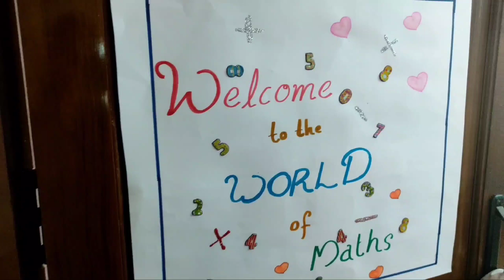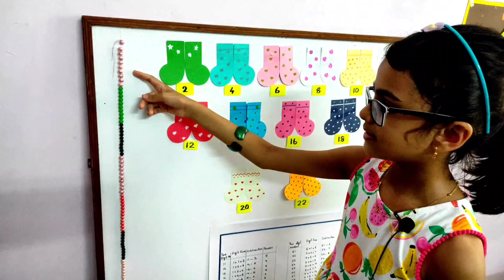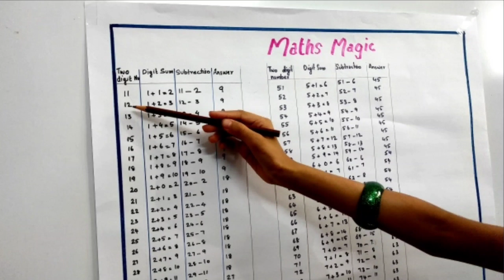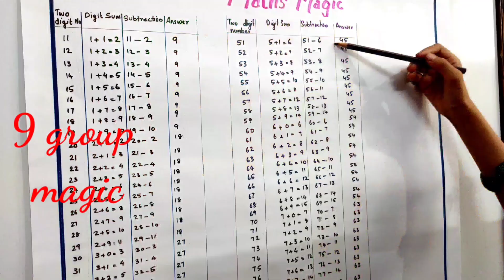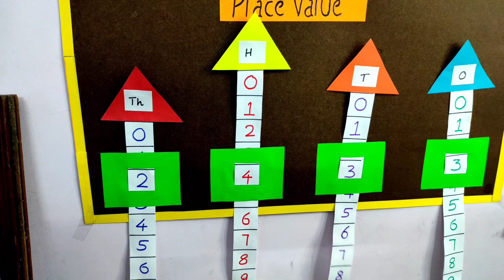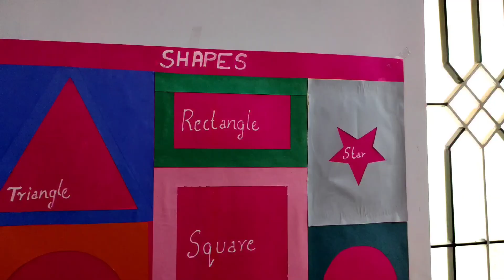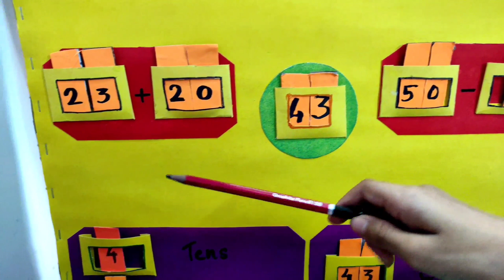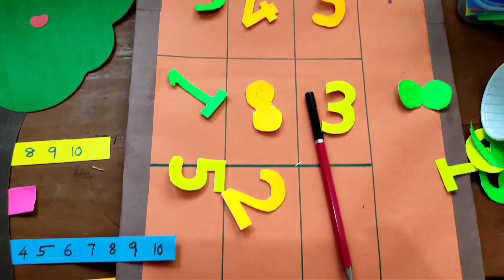maths lab / maths corner/ how to set a maths lab / maths lab for LP class Fully loaded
maths lab / maths corner/ how to set a maths lab / maths lab for LP class